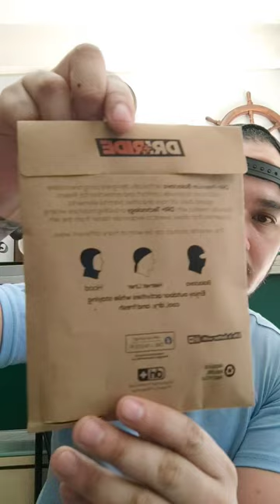DRI BLACK BALACLAVA unboxing 2023